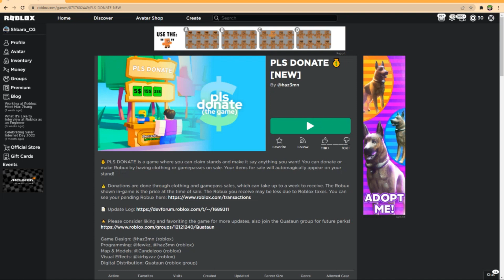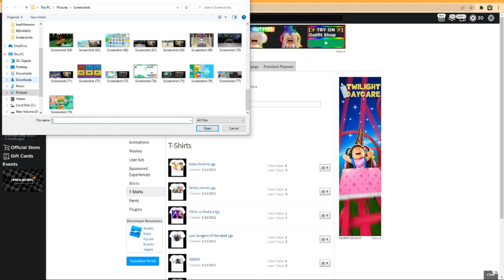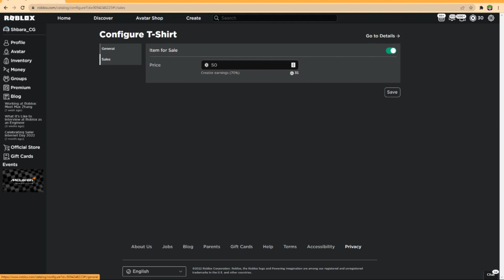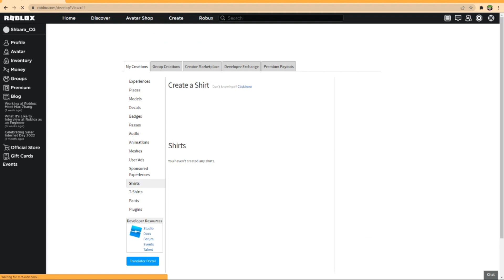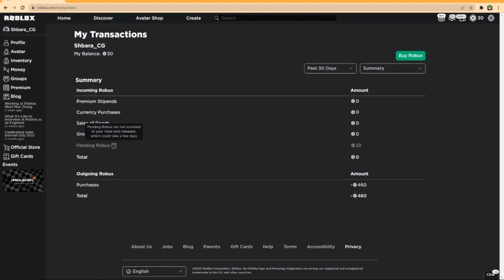Cara Berjualan Di Plz Donate